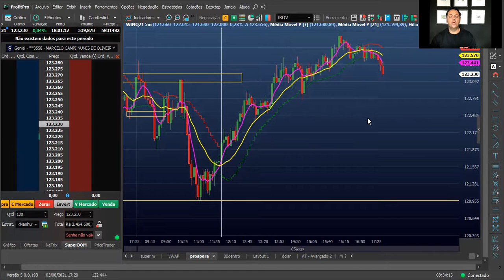Europa se anima com PMI e leva mercados para cima. IBOV começa a recuperação ? Resumo da Opera 04.08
Resumo da Opera

Europa se anima com PMI por lá mostrando que a economia se recupera bem, e o todos na contagem regressiva para o Payroll que remete a cautela por conta dos estimulos e inflação. Hoje é dia de sair a SELIC por aqui e a expectativa é de  1 % de alta por conta do IPCA maior que 8%,

Vamos as Bolsas:

Sessão Asiatica:

Nikkei 225: -0,22%

Hang Seng: 0,88%

Shanghai: 0,85%

Futuros de Indices:

S&P500: 0,11%

US30: 0,15%

Nasdaq: -0,01%

Euro Stoxx50: 0,58%

Petroleo:

WTI: -1,08%

Brent: -0,80%

Calendario Economico:

9.15: Variação de EMpregos Privados USA (mini Payroll)

11.30: Estoque de Petroleo Bruto.

Balança Mercado, Balança.